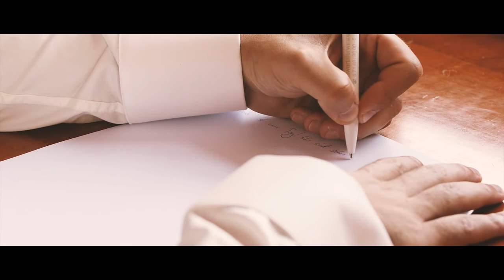Tamara & Marc || Wedding Trailer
Wedding Trailer von Tamara & Marc, die sich im Sommer 2016 das "Ja" Wort gegeben haben.

FELIX KÜHNER PRODUCTION
- Ihr Partner für wirkungsvolle Medienproduktionen -